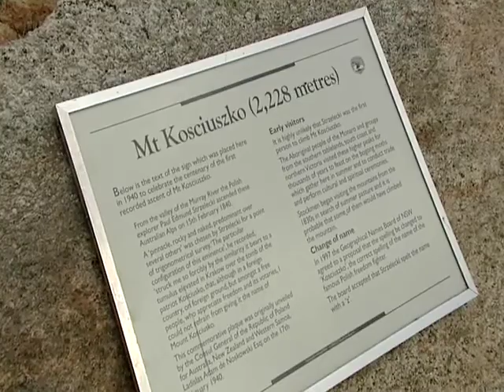Gora Kosciuszki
There is probably no Pole who would not know who Tadeusz Kościuszko was. Many Australians, whom I asked if they knew who the man whose name the highest mountain in this country bears, answered that he was the discoverer of this mountain and confuse him with Paweł Edmund Strzelecki, who discovered the mountain and gave it the name Kościuszko.
But only a few know that Kosciuszko, in addition to being an outstanding general fighting for the freedom of many nations, also composed several musical pieces.
Thanks to Ernestyna Skurjat-Kozek - editor-in-chief of the website  "Puls Polonii" and the „Lajkonik” Song and Dance Ensemble from Sydney, a concert of works composed by Tadeusz Kościuszko took place in 2007 on Mount Kościuszko